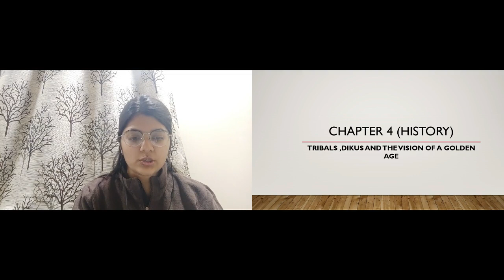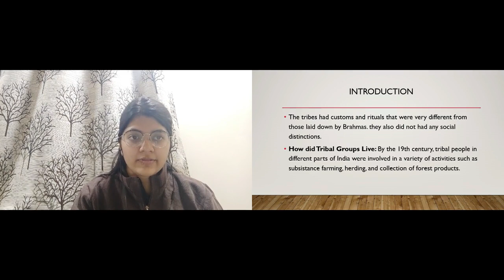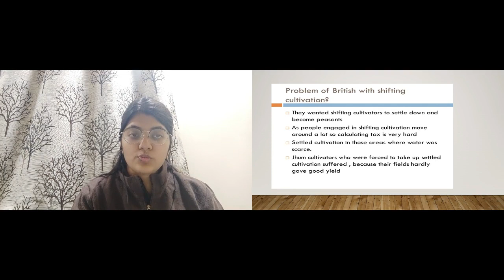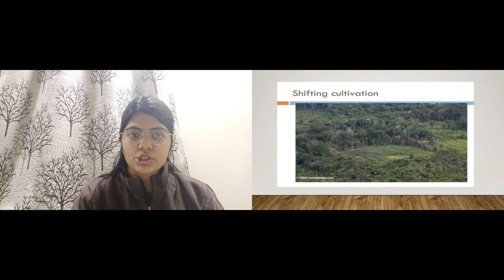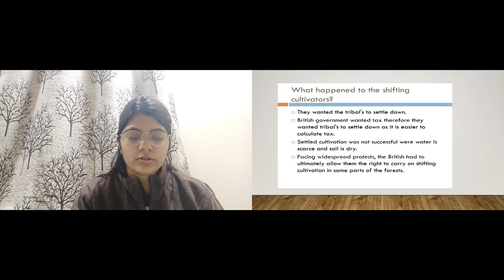Viii His 4 A 1